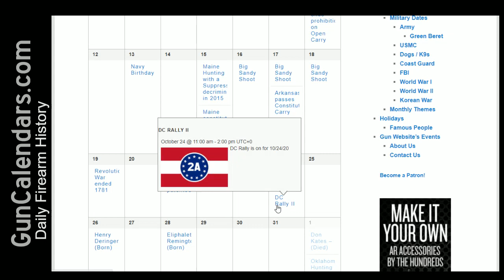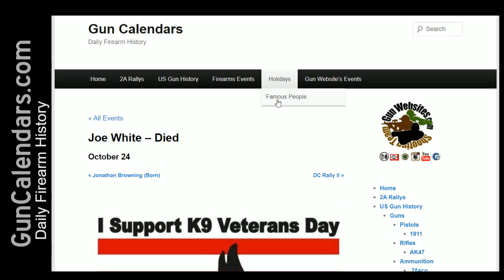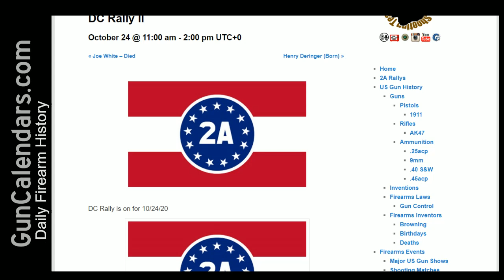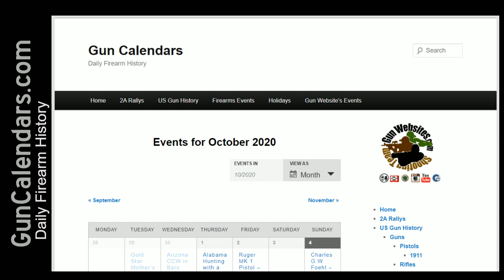DC Rally II - Joe White – Died Firearm History Oct 24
DC Rally II
DC Rally is on for 10/24/20

Vietnam Veteran
Retired Military Working Dogs (MWD) handler
1987 Created K9 Veterans Day – March 13